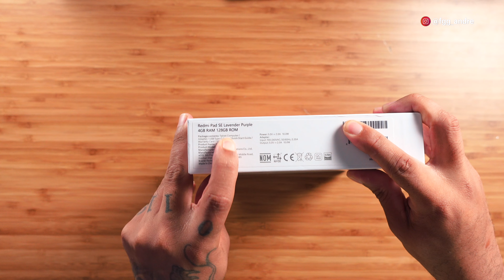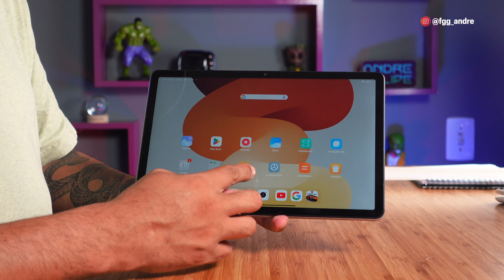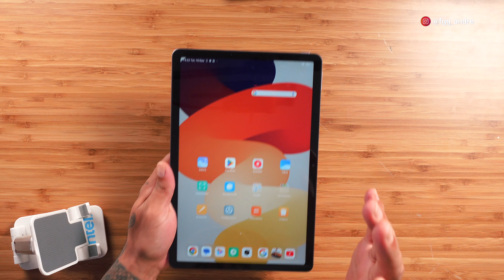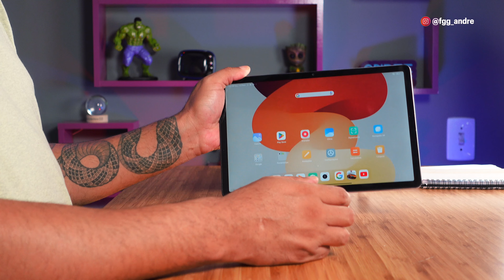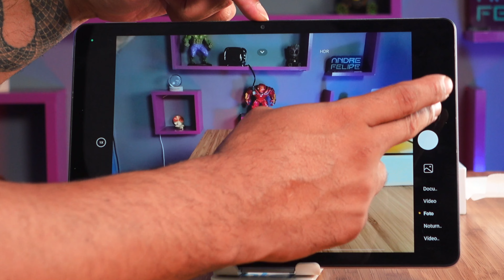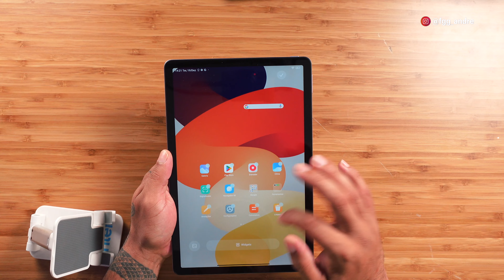REDMI PAD SE novo TABLET BARATINHO da XIAOMI. Vale a pena COMPRAR? 🤔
🔥 REDMI PAD SE  🔥:

🔥 MELHOR TECLADO C/ TRACKPAD 🔥:

🔥 BASE GIRATÓRIA P/ TABLET 🔥:

👨🏻‍💻 Edição: @du.eedit